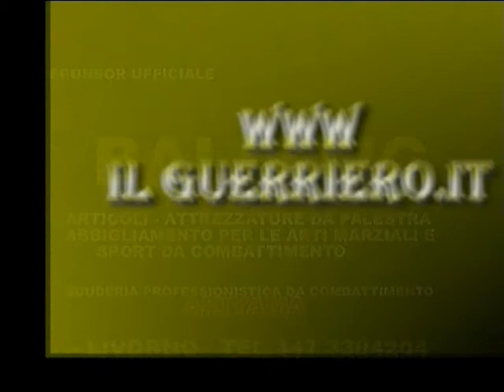Balistic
attrezzatura sportiva